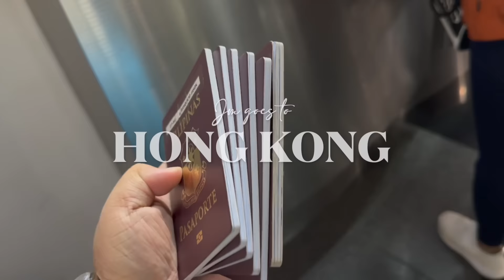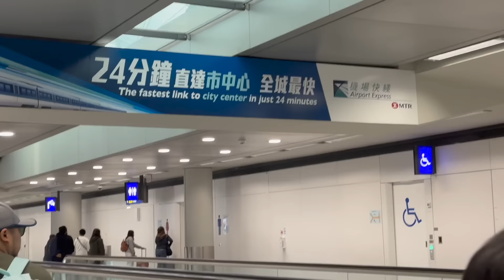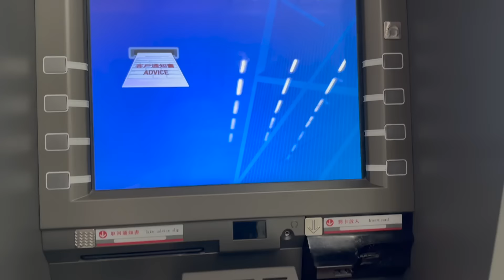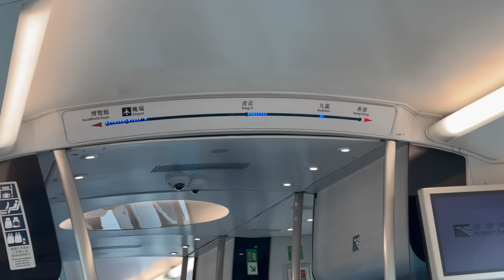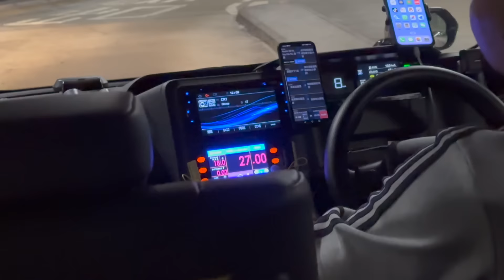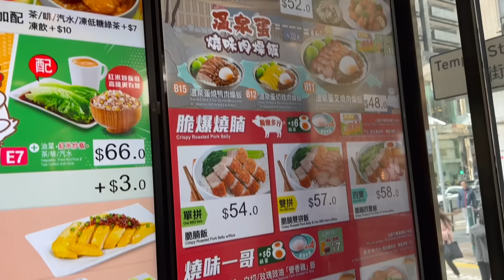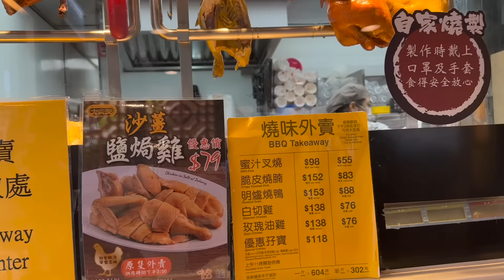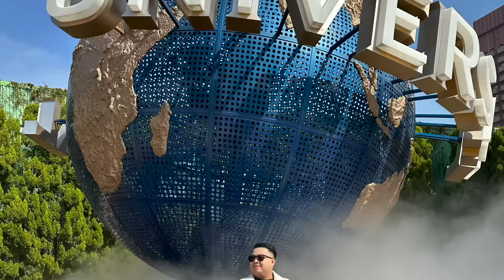HONG KONG 2024: Let's go to Hong Kong! Airport, Wifi, Express Train, Hotel, & Kowloon! 🇭🇰